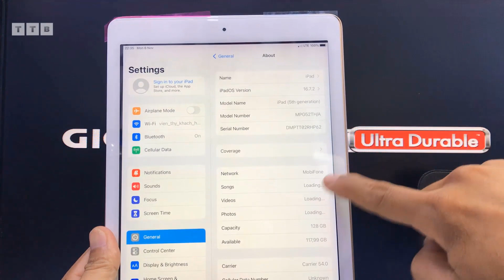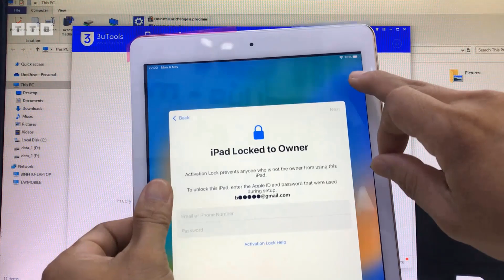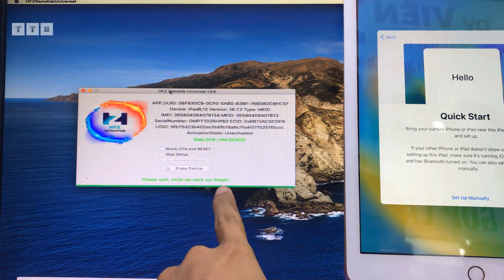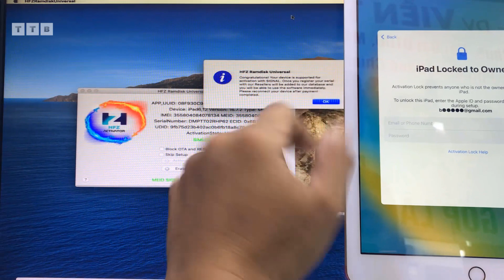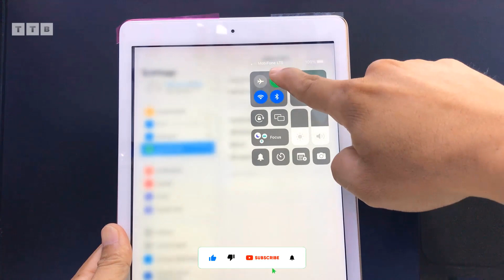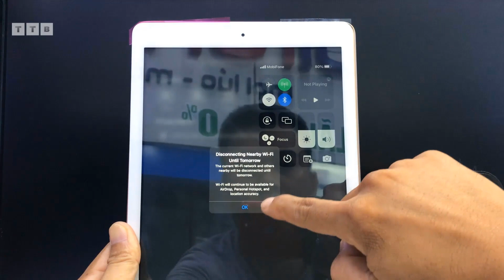Bypass Hello Screen with SIM 4G/LTE/5G/6G | iPad Air2/Mini4/Gen5/6/7th/Pro12.9/10.5/9.7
Cách bypass iPhone iPad với Sim 4G | Gen 5 iOS 16.7.2 | khóa kích hoạt | khóa cho chủ sở hữu | block OTA và reset cài đặt dòng 2 | hỗ trợ iPhone 5s tới X và 1 số dòng iPad Wifi Cellular hiện nay

Lưu ý:
Máy Lock / máy trả bảo hành (model Nxxxx) Không Hỗ Trợ

**Hướng dẫn kiểm tra trước khi order:
1. Mở tool lên và kết nối wifi
2. Bấm Boot Device và bắt đầu jailbreak máy
3. Chờ tool hiện thông báo "Congratulation! Your device supported..." là ok
4. Gửi Serial của bạn và bấm Active trên tool là xong

©️  by VienthyhG
ủng hộ Kênh: ACB: 6962377 (MoMo: 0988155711)